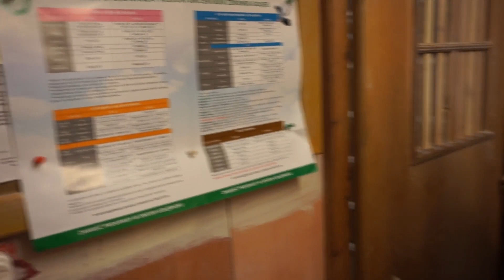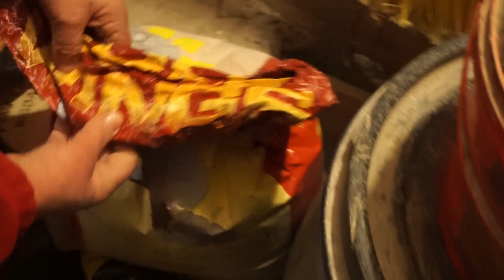Marian Wieczorek opowiada o swoich metodach parowania i odchowu gołębi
Kolega Marian przedstawia krok po kroku, co sam robi w swojej hodowli kojarząc samce z samicami. Na co wg niego należy zwracać uwagę stosując preparaty i w jakim celu je podawać gołębiom pocztowym. Przedstawia praktyczne wskazówki hodowcom, którzy rozpoczynają swoją przygodę z gołębiami. W podsumowaniu spotkania kol. Marian podkreśla, że należy zachować umiar w stosowaniu środków i profilaktyka ma sens jeśli jest stosowana systematycznie.